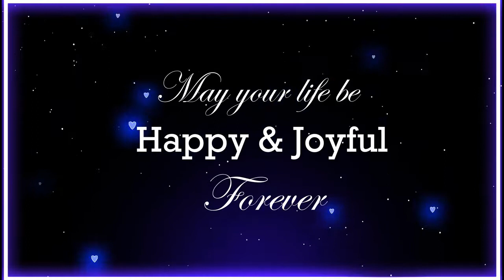Happy new year 2021/ new year status/ Naya sal Mubarak ho 2021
2021
Naya sal 2021